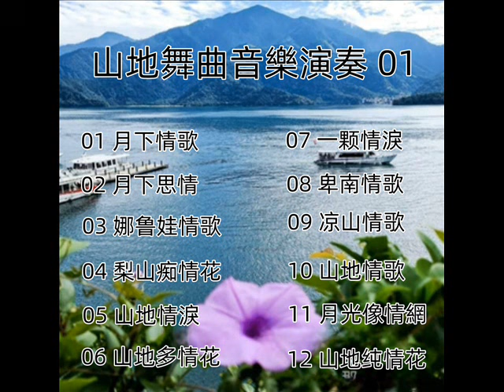飛碟山地舞曲音樂演奏 - 01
版權聲明:
本頻道雖,不握有任何音樂所有權，亦無任何營利，一切僅為推廣用途 , 但請勿下載 . 重製轉PO .尊重本頻道。音樂所有權,歸原始創作者及演奏方所有,如有侵權,請留言通知,本頻道將立即刪除,請支持正版,多幫發佈影片按讚,訂閱,分享,有您的按讚支持和鼓勵,本頻道才有延續的動能,謝謝!